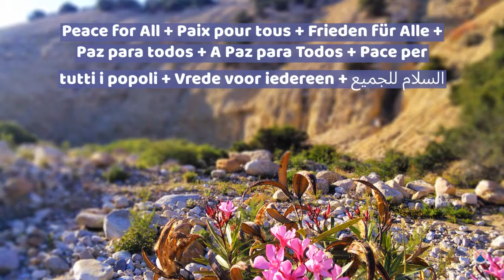Happy Easter 2019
We wish everyone a beautiful Easter and peace for the world. Have nice holidays and go camping!